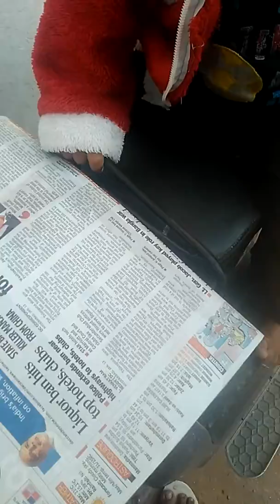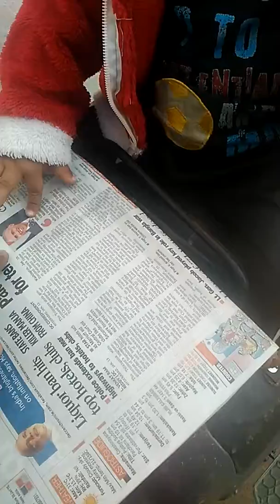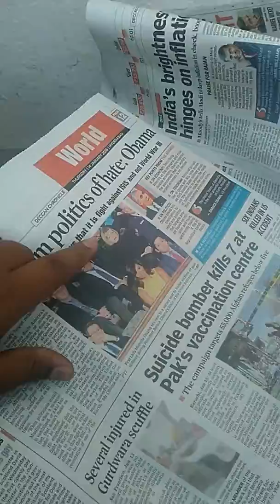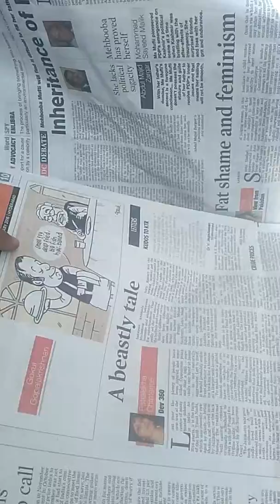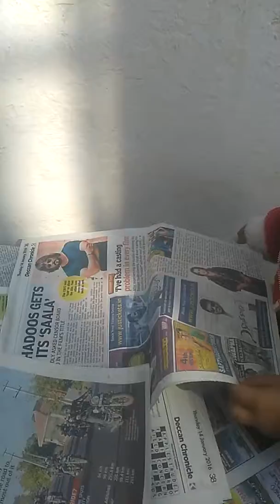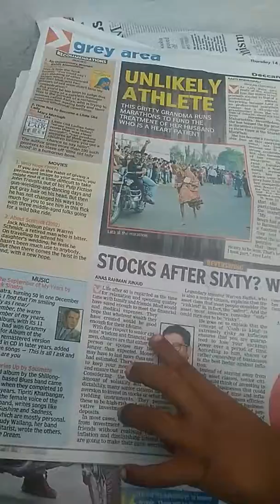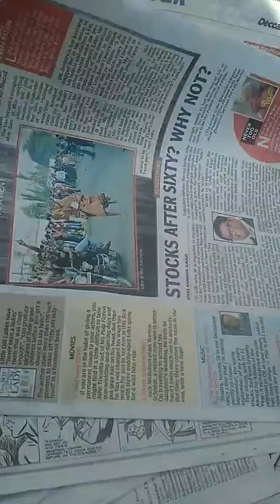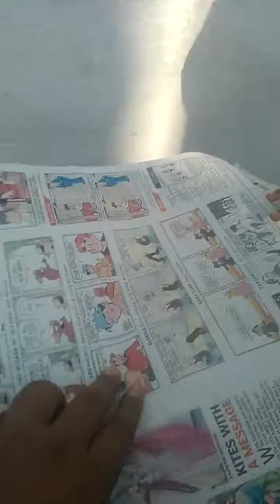Rehan baba paper reading